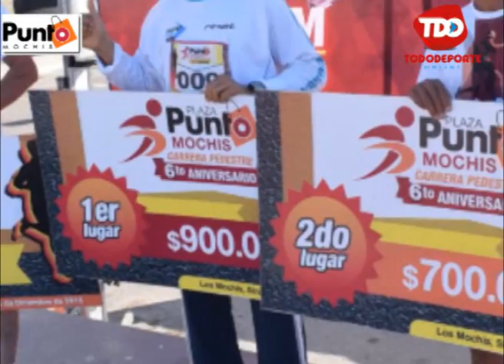CARRERA PEDESTRE PLAZA PUNTO MOCHIS 2015